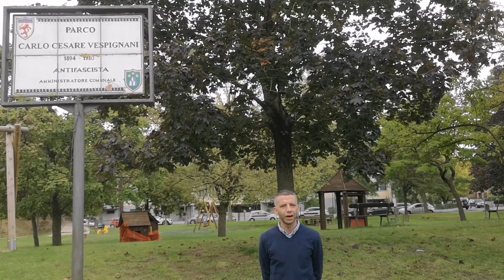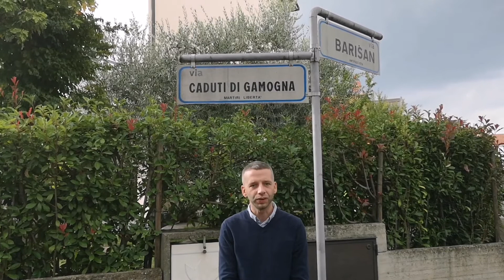Presentazione Consulta Ragazze e Ragazzi Faenza 2021/2022